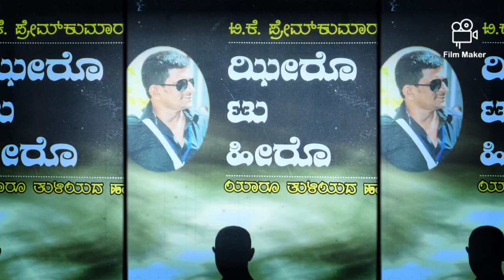ಝೀರೋ ಟು ಹೀರೋ.. ಕಾಣದ ಊರಿನ ಕಥೆಗಾರ.. ಡಾ. ಪ್ರೇಮ್ ಕುಮಾರ್ ಟಿ ಕೆ